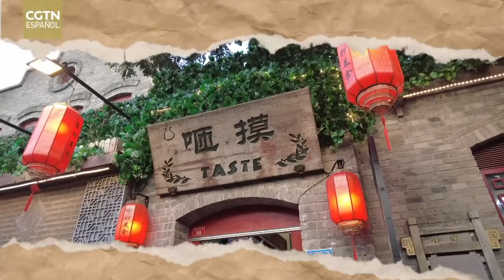Uma tentativa como vlogger na China - Episódio 1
Em parceria com a CGTN Espanhol eu, Iara Vidal,  jornalista brasileira da Revista Fórum que está passando uma temporada na China, produzi uma série de vídeos.

Eu tive a oportunidade de se tornar uma vlogger. Nesta experiência única, em especial para uma profissional da escrita e sem nenhuma intimidade com o audiovisual, eu visitei alguns lugares icônicos da capital chinesa, experimentei pessoalmente o estilo econômico e cultural do país asiático na nova era e observei de perto o cotidiano do povo chinês.

Pude testemunhar a grande mudança e desenvolvimento da sociedade chinesa e a qualidade de vida dos cidadãos e cidadãs de Pequim. Este é o primeiro episódio da minha aventura na China.